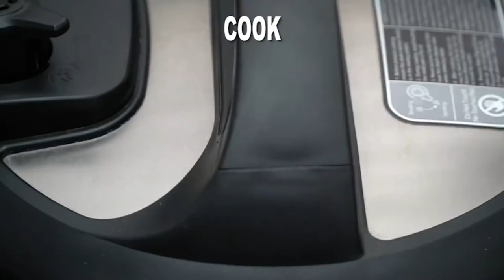How to Cook Pork in the Instant Pot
Learn how to cook pork in the Instant Pot, it will save you time and effort! With this recipe, you will get a tender and tasty pork roast in minutes!
⬇️⬇️⬇️ RECIPE BELOW  ⬇️⬇️⬇️

INGREDIENTS FOR INSTANT POT PORK SHOULDER RECIPE:

►SPICE RUB:

2 tablespoons  brown sugar
1 tablespoon  garlic powder
1 teaspoon  onion powder
1 tablespoon  smoked paprika
1.5 teaspoons  coarse salt
1/2 teaspoon  cinnamon
1/8 teaspoon  nutmeg
1 teaspoon  dried thyme
1 teaspoon  dried rosemary
1/2 teaspoon  black pepper

►PORK & VEGGIES

2 lb  pork shoulder roast
1/4 cup  olive oil
4 cloves  garlic
1  yellow onion
1/2 cup  white wine
1 ½ cup  chicken broth
2  sprigs fresh rosemary
2  large carrots
2  celery springs
3  large potatoes
2  bay leaves

►FOR GRAVY:

2 tablespoons  corn starch
1/2 cup  chicken broth

►Instant Pot

Mail:
Sweet and Savory Meals
1715 US Highway 46
Suite 414